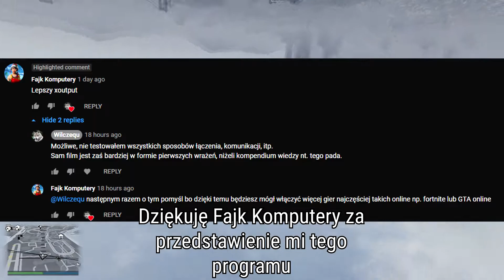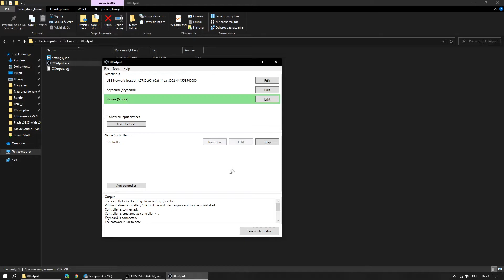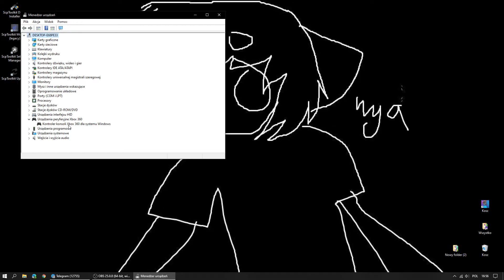KONTROLER ZA 15PLN CZĘŚĆ DRUGA!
Witam was w części drugiej omawiania kontrolera za 15PLN.

TL;DW: Jak na 15PLN to rewelacyjnie, wszystko działa, oprócz silnika wibracji (znaczy działa, ale wymaga to oficjalnych sterowników, który powodują, że zarówno aplikacje do emulacji jak i gry się wywalają)